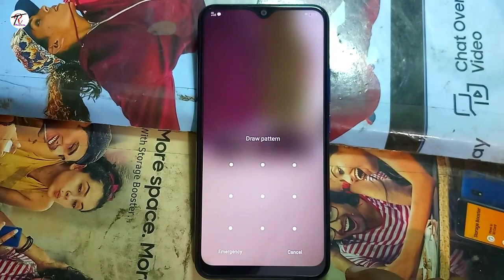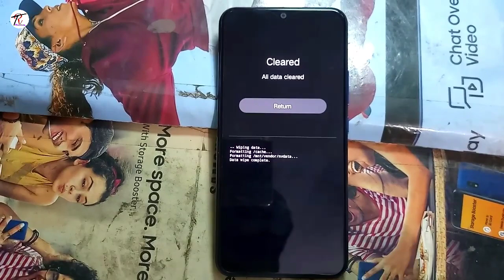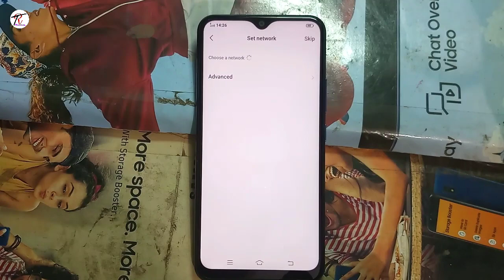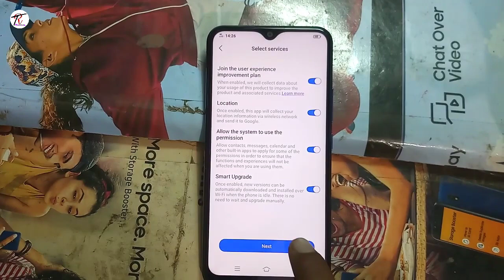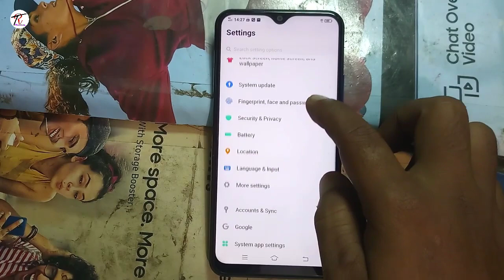Vivo y12 1904 hard reset without pc | unlock pattern pin code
rik gsm
vivo hard reset
vivo 1904 hard reset
vivo y12 pattern unlock without pc
how to hard reset vivo y12 phone forgot password